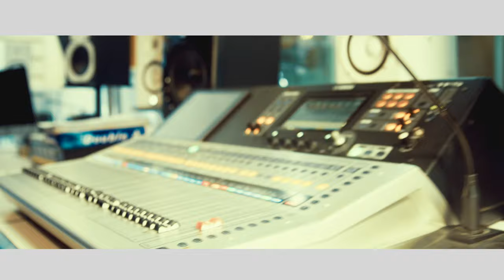BENCISSA feat LORD LOMBO : YAHWEH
BENCISSA et LORD LOMBO ont choisi d'honnorer YAHWEH celui qui est, qui existe avant toute chose et qui mérite les Louanges de tous les peuples de la terre. Dans ce duo explosif, les deux ténors du Gospel Francophone et Africain ont marqué une emprunte des deux cultures africaines notamment Sénégalaise - Congolaise.